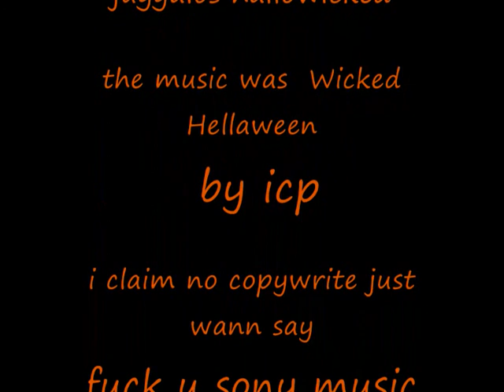swededn juggalos hallowicked 2010.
i dont have copywrite on the sound track...bla bla bla  here u go some pics from hallowicked sweden juggalo style  whoop whoop